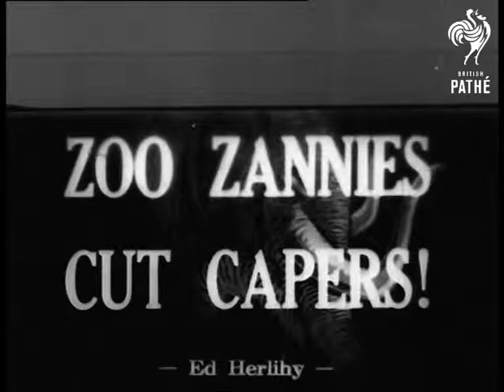Melbourne Zoo (1935)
Melbourne, Australia.

Two monkeys riding a pony in Melbourne zoo, Australia. An elephant  playing harmonica - seems to upset some of other animals. Follows a sequence of animals in distress - distressed monkeys, lion roaring, hippo roaring, baby kangaroo jumping into mother's bag head in and a giraffe with her tongue out.
 FILM ID:2086.06